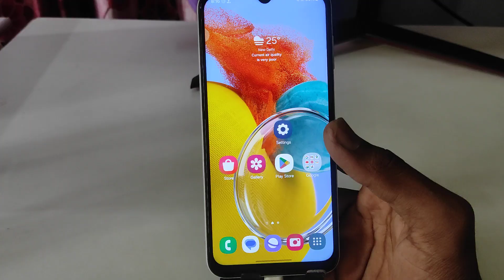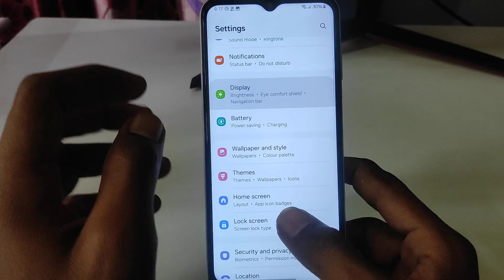Samsung galaxy A16 5g: 3 way to take screenshot /samsung A16 5g screenshot 3 tarike se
topic.

screenshot
Samsung galaxy A16 5g: 3 way to take screenshot
samsung A16 5g screenshot kaise le
samsung A16 5g screenshot problem
how to take screenshot samsung A16 5g
screenshot kaise le
samsung A16 5g 3 finger screenshot
how to three finger screenshot in samsung
samsung 3 tarike se
assistant menu